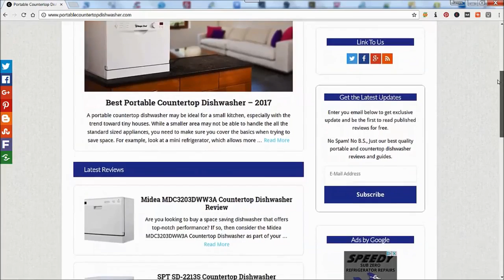Portable Countertop Dishwasher Reviews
At Portable Countertop Dishwasher, we provide the best coutertop and portable dishwasher reviews, guides and how-tos to help you with your buying decision.

What is a Portable Countertop Dishwasher?

A portable countertop dishwasher, is a smaller version of a conventional dishwasher. What makes this type of dishwasher unique is that you can place on your counter or underneath your sink area.

Having this type of flexibility makes it ideal for those living in small apartments. Even though it is small, it features many of the same functions and capabilities as a full-size unit.

I hope u enjoy the video and it helps you of you are thinking about getting a portable countertop dishwasher.

XXXXXXXXXXXXXXXXXXXXXXXXXXXXXXXXXXXXXXXXXXXXXXXXXXXXXXXXX

If you're looking for the best portable dishwasher on a budget

our complete review  including our selection for the year's best countertop dishwasher  is exclusively available on ezvid wiki. top 3 best portable dishwasher reviews in 2020.
 koldfront portable countertop dishwasher.
hope u enjoy the video and it helps you of you are thinking about getting a portable countertop dishwasher...
we are going to check out top five best portable dishwasher in current time;..
spt sd-2201w countertop dishwasher review.   here are the best countertop dishwasher in the market:  1.

  with all of the latest innovations  a wide range of features and different brands available  finding the best countertop dishwasher can become complicated  but i will try to help.
 then a countertop dishwasher will definitely meet your needs. in this video  i show you how to install the spt countertop dishwasher  share a few tips and tricks  and give you a quick review...
spt countertop dishwasher for small kitchens!
edgestar countertop portable dishwasher .. the 6 best portable dishwashers reviews 2019.
ivation portable dishwasher - countertop small compact dishwasher for apartment condo rv office & other small kitchens - 6 place setting capacity - white della countertop portable compact dishwasher washing cycle silverware basket small home kitchen w/ 6 place settings black edgestar dwp62sv 6 place setting energy star rated portable countertop dishwasher - silver top 3 best portable dishwasher reviews 2020?
 ensue countertop dishwasher portable compact dishwashing machine.

danby countertop dishwasher overview ddw631sdb.

homelabs compact countertop dishwasher - portable mini dish washer in stainless steel interior for small apartment office and home kitchen - dishwashers with 6 place setting rack and silverware basket .

if you don't have much space in your kitchen  but you're tired of spending your evenings cleaning up after meals  then these countertop dishwashers will be of great interest. After testing new portable dishwashers, we've named a new best portable dishwasher, the GE GPT225SSLSS
XXXXXXXXXXXXXXXXXXXXXXXXXXXXXXXXXXXXXXXXXXXX

best portable countertop dishwasher -  homelabs compact countertop dishwasher.. If you're looking for the best portable dishwasher on a budget, the Danby DDW1801MWP is a popular choice Edge Star Dwp62 Bl Portable Countertop Dishwasher 2019 Review
Currently, the best countertop dishwasher is the Homelabs 010033

This model is one of the best portable countertop dishwasher options that uses buttons instead of a touch screen design
Best dishwasher 2019 consumer reports

Best dishwasher for large family In my home (includes DIY) MoneySaving While we did end up having a favorite countertop dishwasher, the Danby DDW631SDB (available at Appliances Connection for $379
top 5 - best portable countertops dishwasher you can buy.  edgestar dwp62sv energy star rated portable countertop dishwasher..
spt sd-9241w energy star portable dishwasher.

 browse & select the best table top dishwasher as per your needs.  portable countertop dishwashers prices in india | voltas beko countertop dishwasher - find portable dishwashers in india at best prices on voltas beko.

our complete review  including our selection for the year's best portable dishwasher  is exclusively available on ezvid wiki. our complete review  including our selection for the year's best countertop dishwasher  is exclusively available on ezvid wiki.
 portable & countertop dishwashers at best buy items 1 - 8 of 8 - shop for portable and countertop dishwashers at best buy.
 consider this before buying a portable dishwasher - cnet here's your guide to the wonders and pitfalls of countertop and portable dishwashers.

 the 25 best portable dishwashers of 2020 - family living.